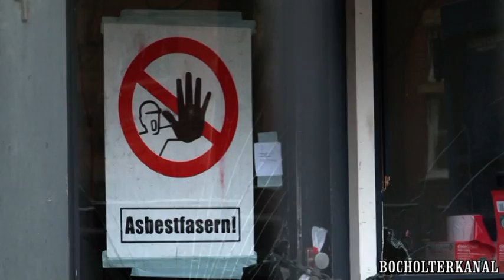Abriss des ehemaligen Hotels,,Kaisereck''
Abriss von leer stehenden Häusern
Das Kaisereck in Bocholt ist weg.
Das ehemalige Hotel Kaisereck in Bocholt und die umliegenden Gebäude sind platt.